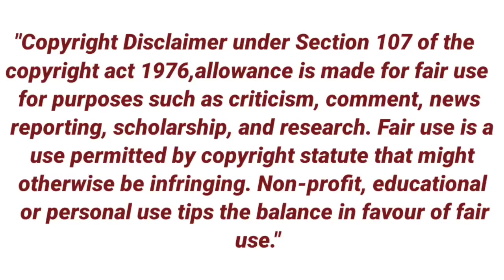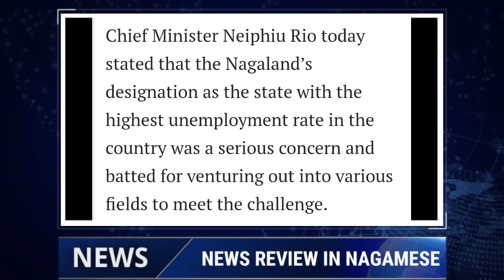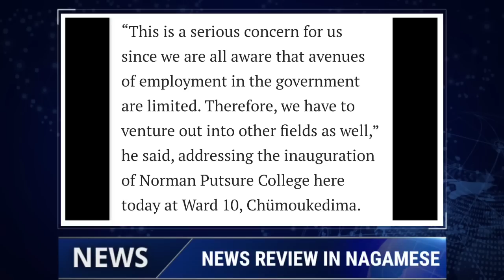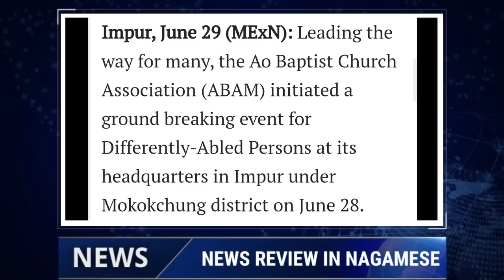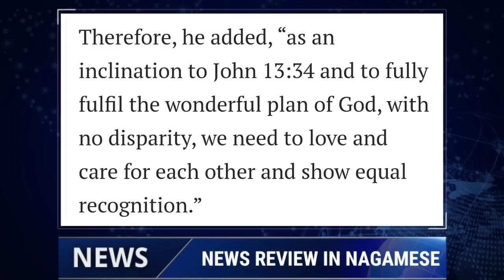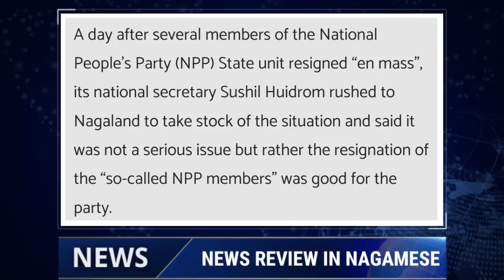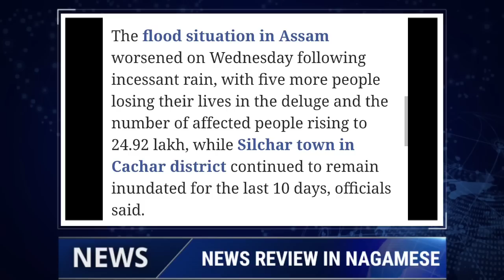Ep 760:PRIME TIME WITH YIMKHONG IN NAGAMESE 30TH JUNE 2022 | YIMKHONGTV